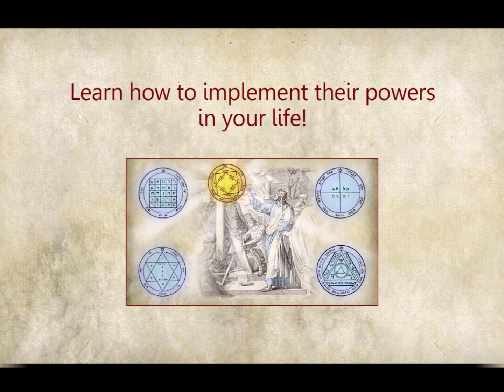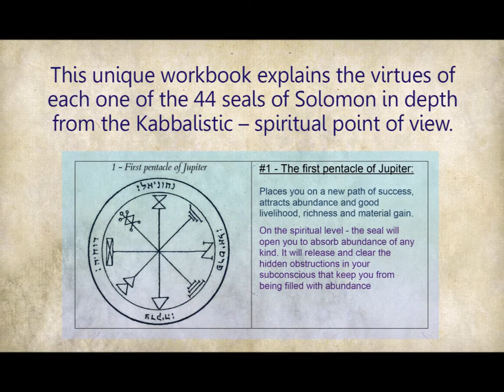The King Solomon seals – study and practice workbook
The power of King Solomon's seals is enormous.
They are capable of helping a person in all areas of life, from livelihood, health, relationships, protection, to achieving respect, prestige and personal fulfillment.
The magical seals have been applied by mystics and occult practitioners along the ages to improve people’s lives and shift reality to a desirable direction.
This unique workbook will teach you each one of the 44 seals of Solomon in depth, both on the practical mundane level, and from the Kabbalistic – spiritual point of view.
The book is in digital form.
Download the 83 page PDF file, and you can read it from your computer or print the pages on your home printer at A-4 size.

If you are interested in the online course, you are welcome to visit here:
The king Solomon seals – 44 keys to prosperity & success